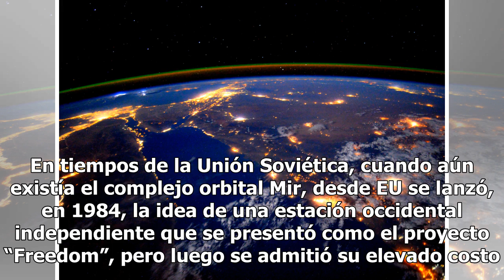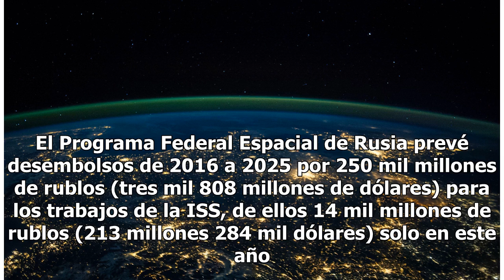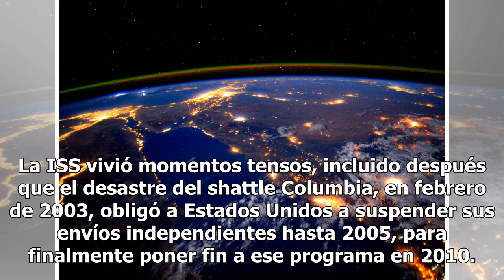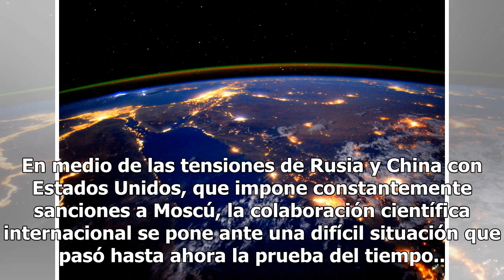Desde el espacio, la EEI une al mundo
La Estación Espacial Internacional (EEI) se convirtió durante casi dos décadas en un oasis de cooperación mundial, por encima de diferencias geopolíticas y situaciones socio-económicas, y con resultados palpables. En tiempos de la Unión Soviética, cuando aún existía el complejo orbital Mir, desde EU...